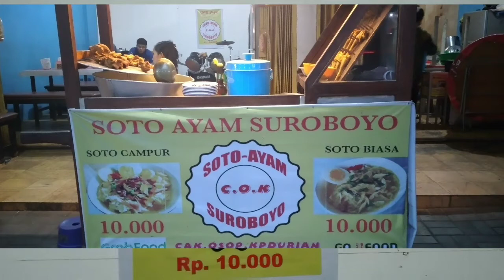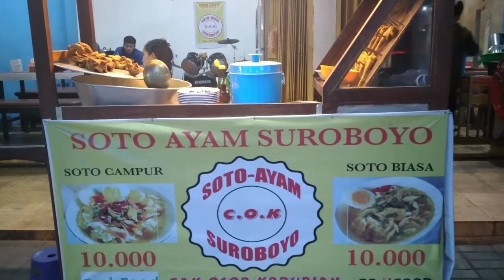ICIP ICIP KULINER KHAS BATAM SOTO AYAM SUROBOYO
SOTO AYAM SBY
TERLETAK DITEPI JALAN BATAM CENTER ARAH KE BENGKONG DAN SEI PANAS..UNTUK ANDA YANG SUKA KULINER SOTO INI PAS BANGET RASANYA,DITAMBAH SUWIRAN AYAM BERSATU DALAM BALUTAN RASA DAN ABON YANG BEGITO RENYAH DITENGOROKAN MENGALIR DERAS DIKERONGONGAN DENGAN HARGA 10RB ANDA BISA MAKAN 1 MANGKOK SOTO AYAM.INI REKOMEN BANGET SELAIN RASA YANG SEHATI JUGA TIDAK BUAT KANTONG BOBOL.